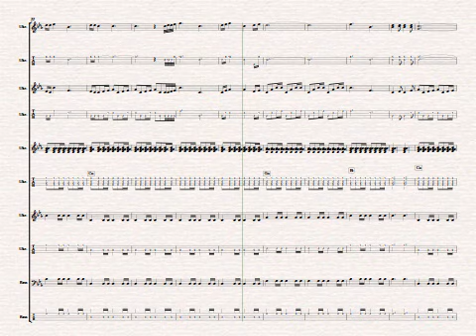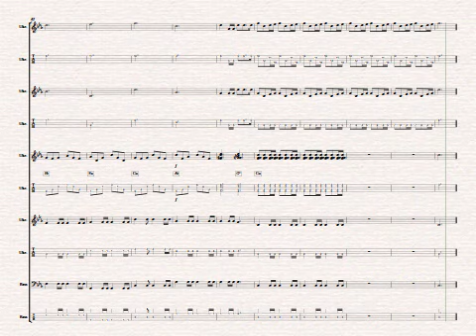Game of Thrones for Ukulele Ensemble - Arranged by Colin Tribe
Composed by Ramin Djawadi an Iranian-German composer. Djawadi  best known for his Grammy-nominated, guitar-heavy score for the 2008 Marvel film Iron Man and for this oft-covered theme to HBO's popular television series Game of Thrones.
This is the sibelius file arrangement for 4 ukuleles with an optional Bass line by Colin Tribe.